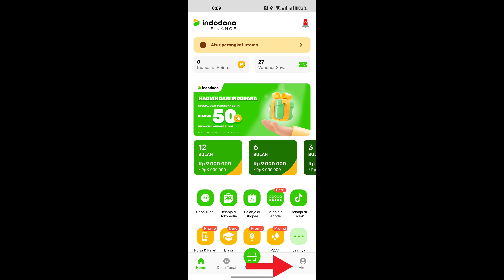CARA HAPUS AKUN INDODANA | TUTORIAL MENGHAPUS AKUN INDODANA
di video kali ini aku bakal ngasih tau bagaimana cara hapus akun indodana atau tutorial menghapus akun indodana